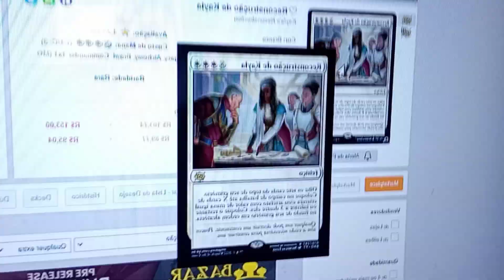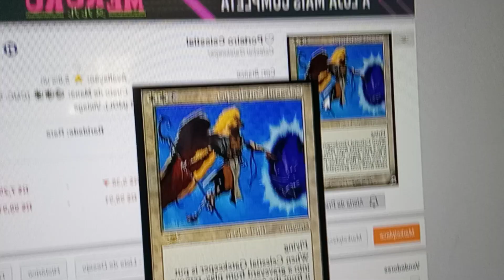ESTÃO MUITO EMOCIONADOS!!!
Esse lance de qualquer cartinha aleatória ir pra R$100,00 porque sim é coisa de emocionado

Aproveite e compre lá!